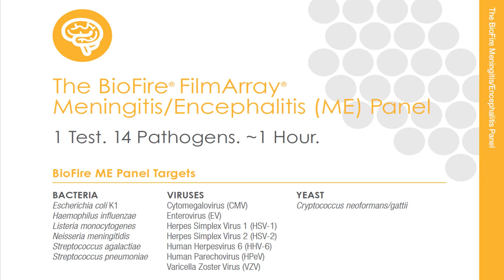Al Jaeel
bioMeriux Virtual Booth